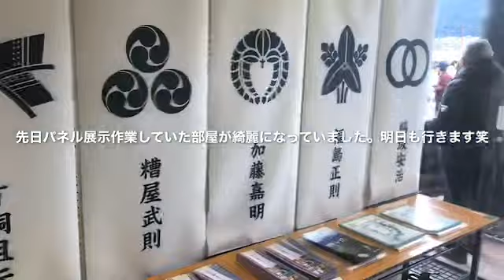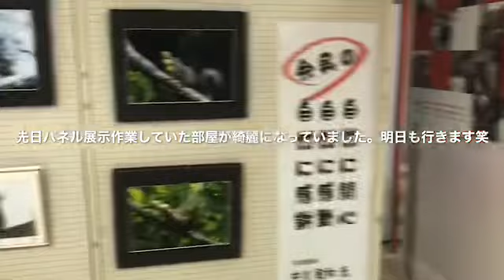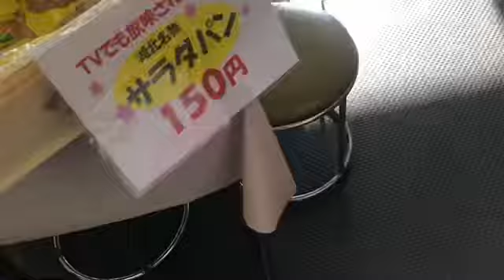余呉湖レポート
羽衣伝説で有名な滋賀県の余呉湖です。
観光館のスタッフさんも売店のおばちゃんも皆さんとても親切です。
ワカサギ釣りもできます
リスや珍しいサンコウチョウなどの野生動物たちがたくさん生息しています。